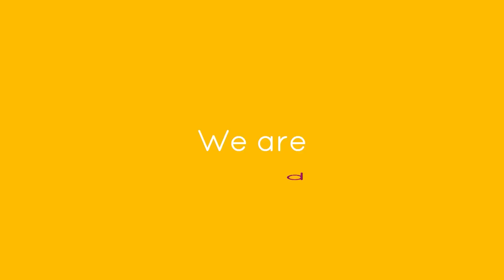Miyagi ,Эндшпиль,Рем Дигга - I Got Love | Russia 🇷🇺 | Official Music Video | Worldvision 2024